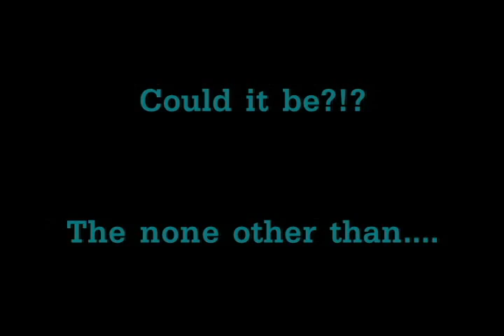Kobe Madness ("The Best Day Ever")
Kobe Bryant was at Crawford and asked Kaba Modern to do a runthrough for him! After the performance, he said "If we execute like yall just did for me right now, we'll for sure win the championships!" MVP! Let's go Lakers!